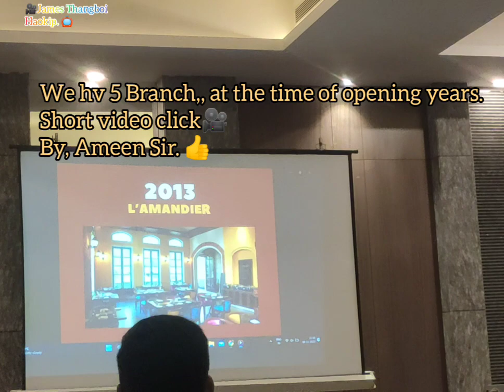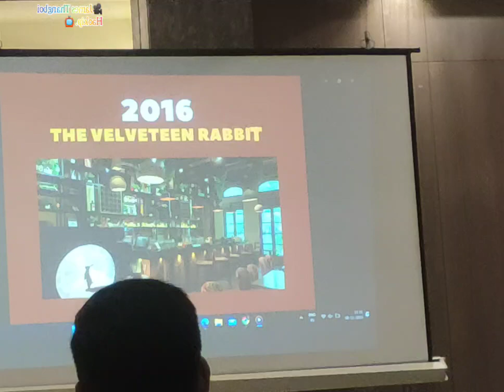𝙊𝙣𝙚𝘿𝙖𝙮 𝙏𝙧𝙞𝙥 𝙤𝙪𝙩 𝙤𝙛 𝘾𝙝𝙚𝙣𝙣𝙖𝙞 𝘾𝙞𝙩𝙮. 𝙑𝙡𝙤𝙜 ((𝚕𝚒𝚟𝚎). 🥰